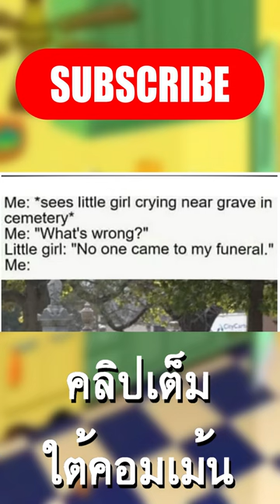ทำไมพี่แมวทอมไม่มางานศพหนู!! | Tom and Jerry meme review